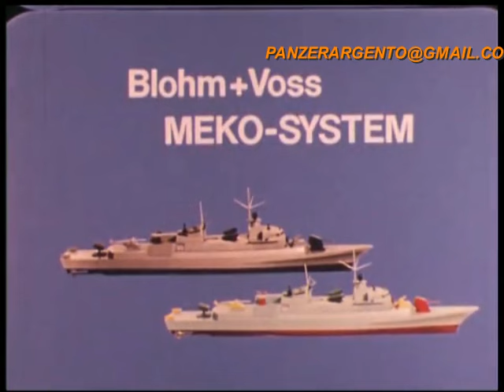Panzer Vs Burradas Navales (4/8/2024)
Corbetas, fragatas y burros.